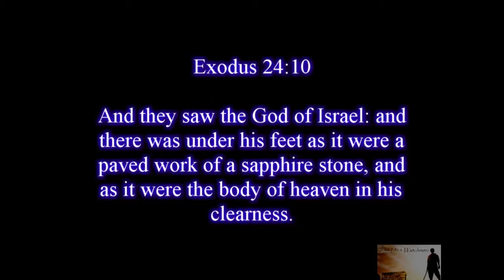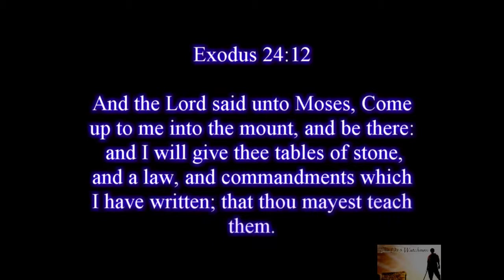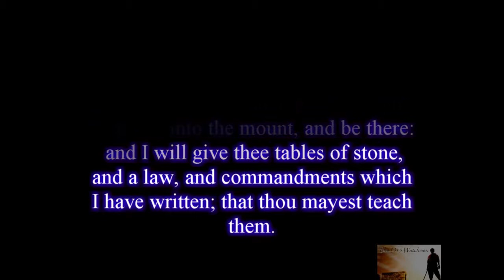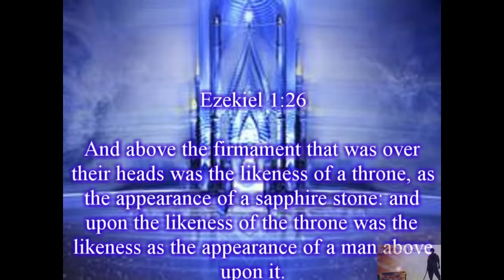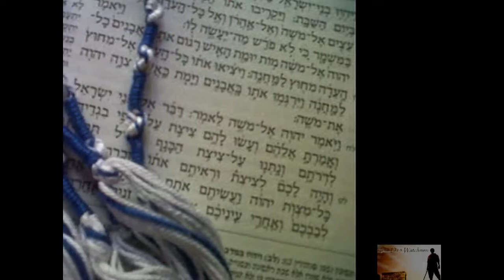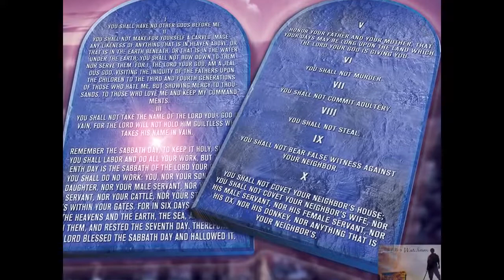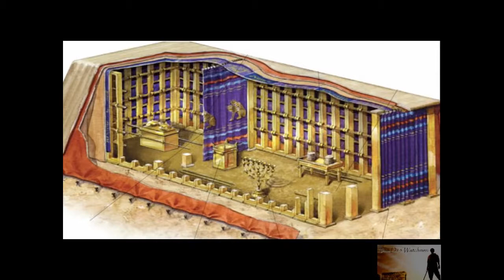The Sacred Sapphire Tablets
Ever wonder what the Firmament, Gods Laws, and our blue sky have in common? Now you will know the amazing truth!